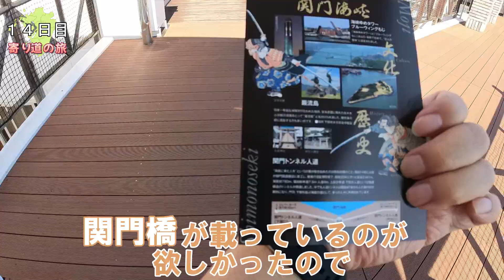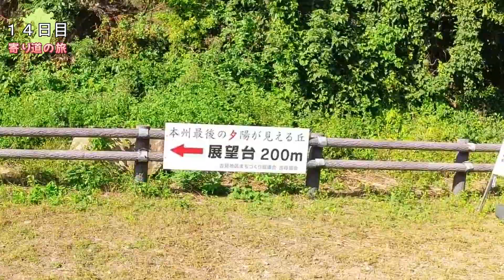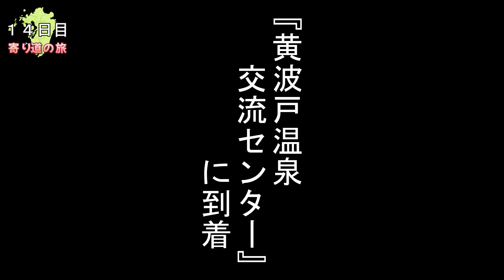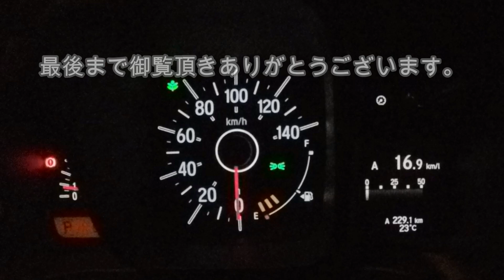【九州一周 4000Kmの旅】#20 山口 九州一周の旅を終え寄り道の旅へ 山口県の海岸を観光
軽バンに車中泊しながら2週間掛けて九州を一周します。
沖縄県を除く全県を車でぐるりと回り、各地を観光します。
季節は2022年秋です。
前回の動画で九州一周は終わり、今回の動画は『寄り道の旅』をします。
まずは山口県の海岸線を走り、海が見えるスポットを観光しました。
しました。
是非、最後まで御視聴ください。